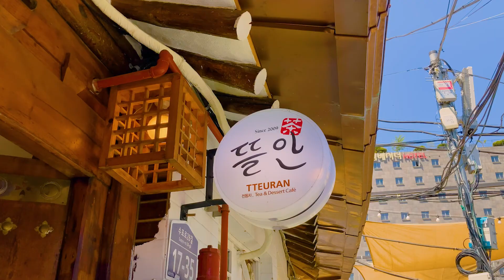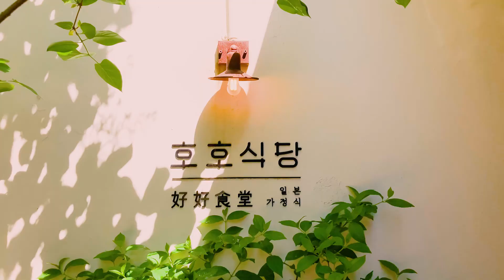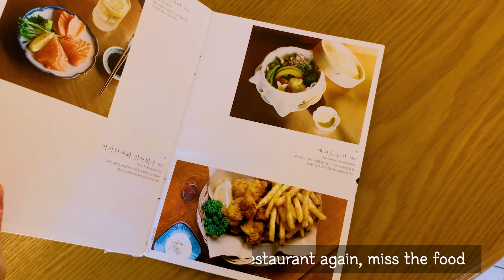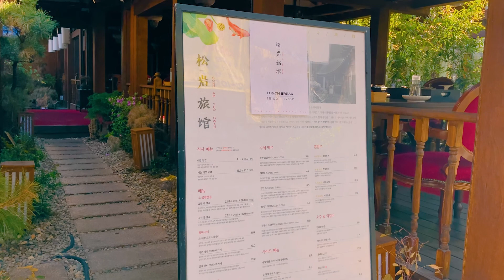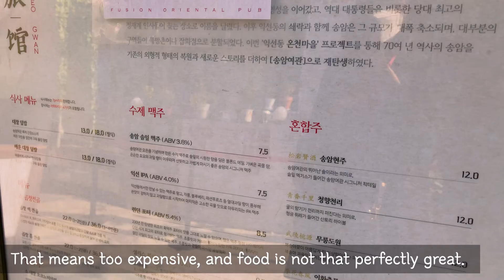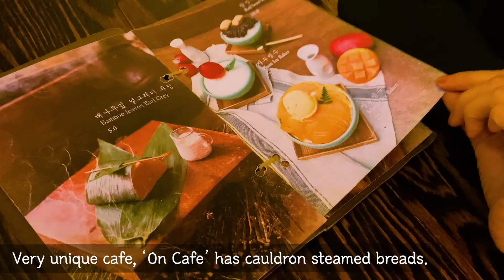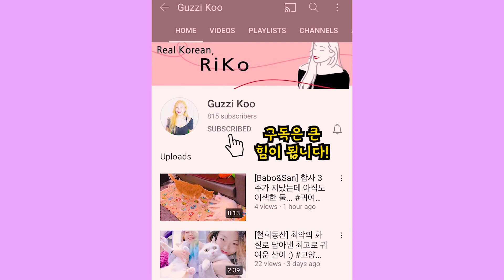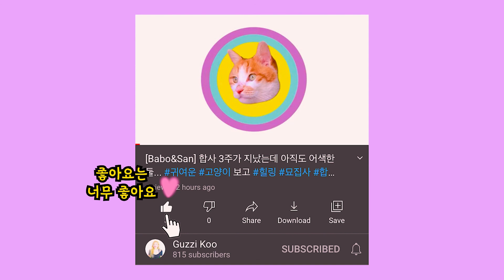[Walk with me/ Seoul Walk] 익선동 맛집 산책 Ikseondong, awesome restaurant and cafes everywhere!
Everything is beautiful: amazing interiors,
Most of buildings are Korean old houses are remodeled,
Lots of Korean traditional interior concept cafes and clothing shops,
Japanese style interiors are a lot too.
Ikseondong has very unique atmosphere,
small area, narrow streets,
I like Ikseondong except of the food price not suit with the taste quality.